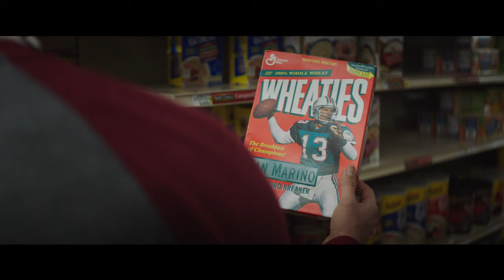American Underdog (2021) Official Trailer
Nothing But Trailers

Release: 12/25/2021

American Underdog tells the inspirational true story of Kurt Warner (Zachary Levi), who went from a stockboy at a grocery store to a two-time NFL MVP, Super Bowl champion, and Hall of Fame quarterback. The film centers on Warner’s unique story and years of challenges and setbacks that could have derailed his aspirations to become an NFL player – but just when his dreams seemed all but out of reach, it is only with the support of his wife, Brenda (Anna Paquin) and the encouragement of his family, coaches, and teammates that Warner perseveres and finds the strength to show the world the champion that he already is. American Underdog is an uplifting story that demonstrates that anything is possible when you have faith, family and determination.

Genres
Drama
Rating

Starring
Zachary Levi, Anna Paquin, and Dennis Quaid

Directed By
The Erwin Brothers

Produced By
Kevin Downes, Jon Erwin, Andrew Erwin, Mark Ciardi, Daryl Lefever

Kurt Warner, Brenda Warner, Tony Young, Jon Gunn, Sean Devereaux